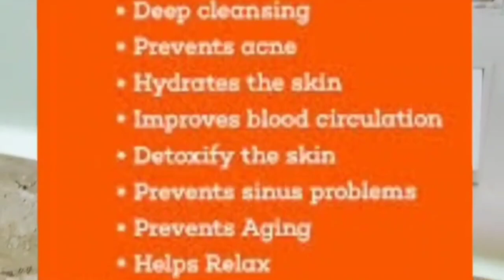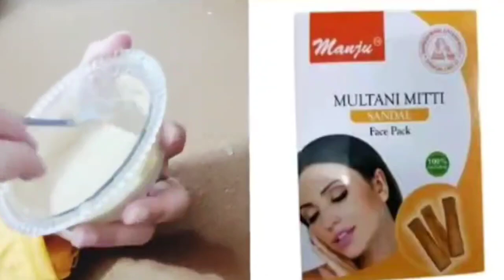Worlds Best Glow Facial 👍 Result dekhkr hairan rah jaoge😱 3 steps to get salon like facial glow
Garmiyo ka facial 👍 Result dekhkr hairan rah jaoge ❤ Skin Whitening facial, Vitamin C Facial